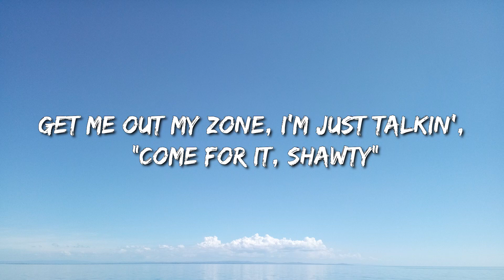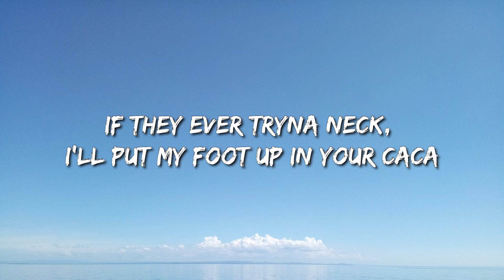Doja Cat - Get Into It (Yuh) (Lyrics) - Dababy, Sza, Billie Eilish, Jason Aldean, Fifty Fifty,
» Lyrics:
[Intro]
Yeah, ey
Hey, ey